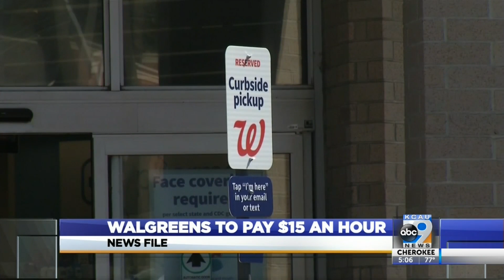Many Retailers Raising Wages